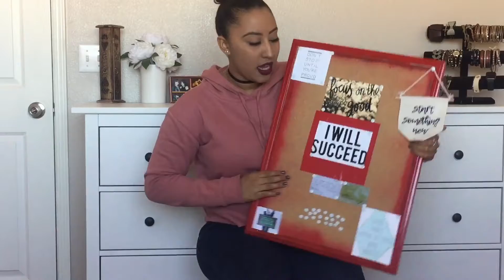2018 Resolutions.!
Hey guys.! It’s time for my first video of the year, just a quick video of some goals I have set out for the year. What are some of your goals this year? I will be posting once a week.